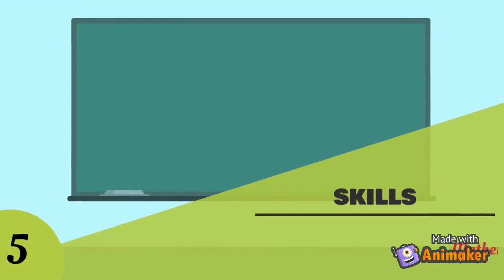WK1 Riverside MS Roberto Lopez